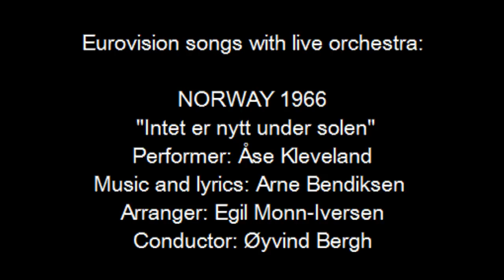Intet er nytt under solen - Norway 1966 - Eurovision songs with live orchestra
Åse Kleveland: "Intet er nytt under solen"
Country  :  Norway
Year  :  1966
Lyrics  :  Arne Bendiksen
Arrangement  :  Egil Monn-Iversen
Conductor  :  Øivind Bergh